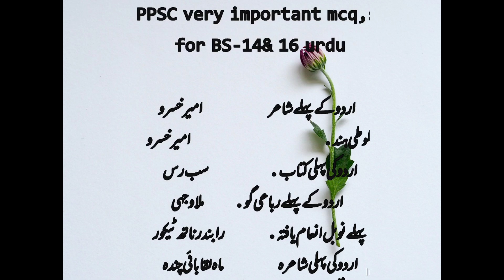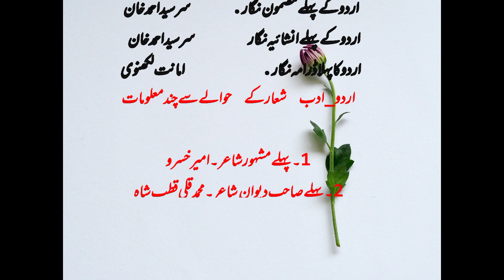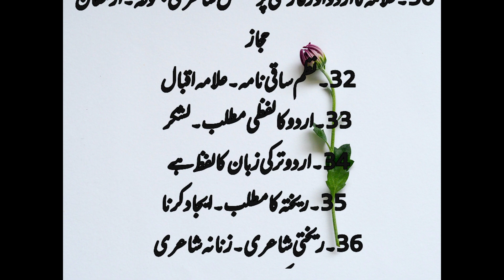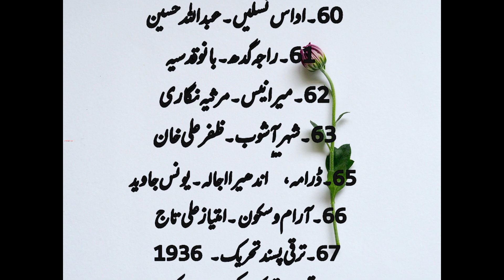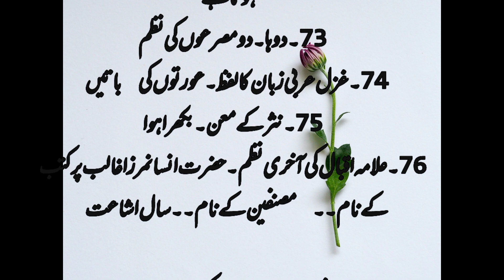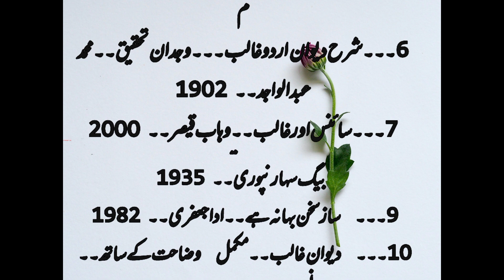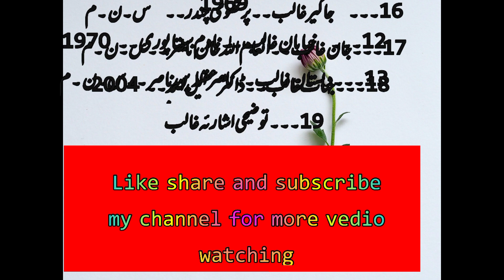Urdu Important MSQs and A/Q from 8th to Master level for PPSC FPSC CSS ETEA PMS NTS EXAM All inform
تمام شاعر اشعار این غزل نظم پہلی نظم کون سی آخری نظم کون سی ہے پہلی غزل کونسی آخری غزل کونسی مصنفین کے سال کے بارے میں سب کے بارے میں انفارمیشن معلومات اس ویڈیو میں دکھائی گئی ہے آپ اس ویڈیو کو دیکھیں اور اس معلومات سے آگاہی حاصل کر سکتے ہیں اس کے علاوہ اگر آپ اور بھی مضامین کے بارے میں معلومات حاصل کرنا چاہتے ہیں تو ہمارے پاس چینل کو ضرور سبسکرائب کریں تاکہ ہماری ہر آنے والی ویڈیو آپ تک پہنچی جا اس کے علاوہ دو مصر 4 مصر رھیتا اردو کے معنی اردو کس زبان کا لفظ ہے اور جتنی بھی انفارمیشن اردو کے بارے میں ساری معلومات اس ویڈیو میں ہے آپ آسانی کے ساتھ اس ویڈیو کو دیکھ کر معلومات حاصل کر سکتے ہیں اوراسے دوسروں کے ساتھ بھی شئیر کریں تاکہ وہ بھی اس سے آگاہی حاصل کر سکے